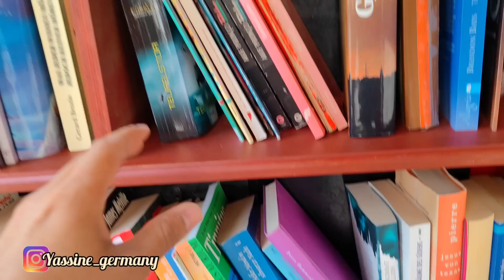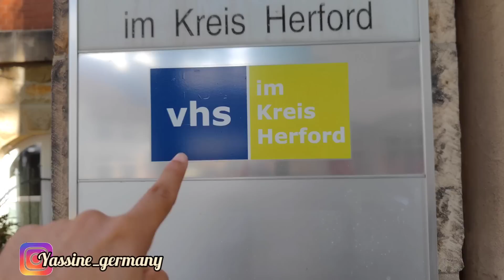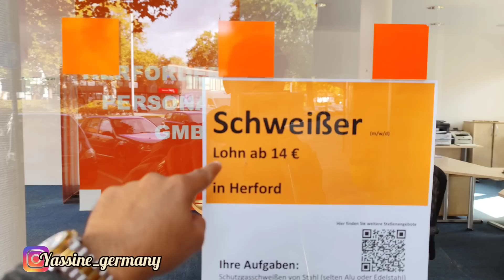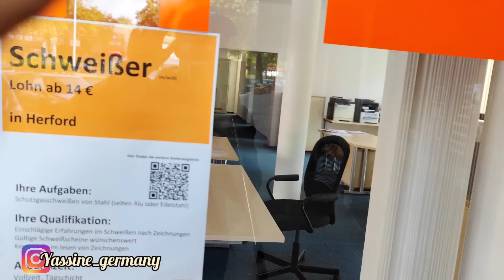هاد المهنة عليها طلب خيالي في ألمانيا وأجرها عالي ♥️ ولكم أحسن المدارس لتعلم اللغة 🇩🇪